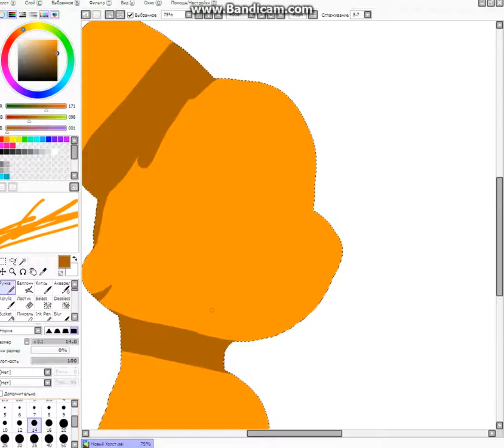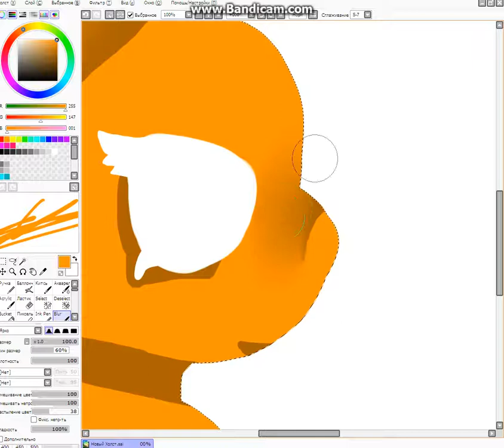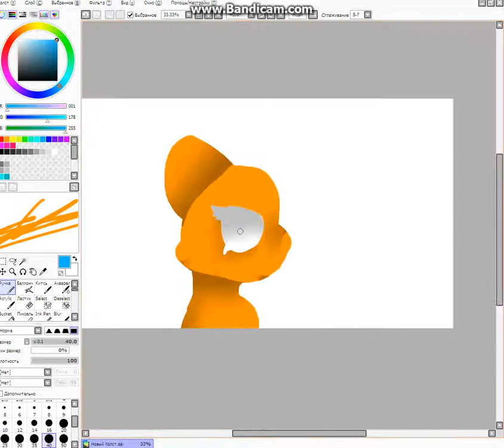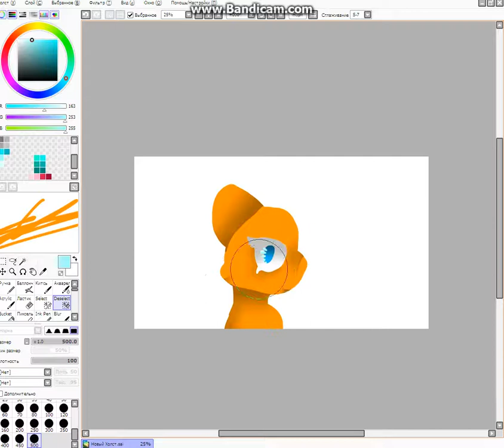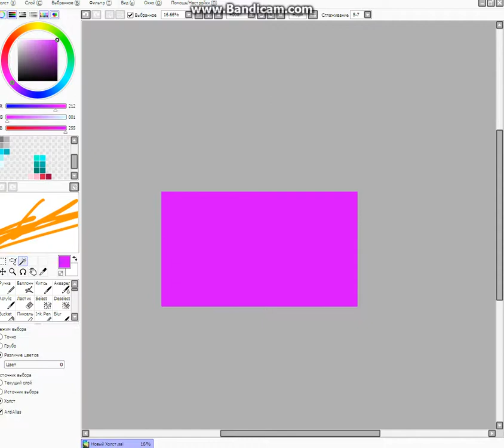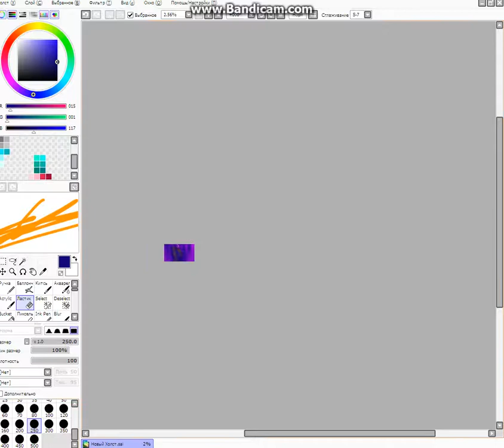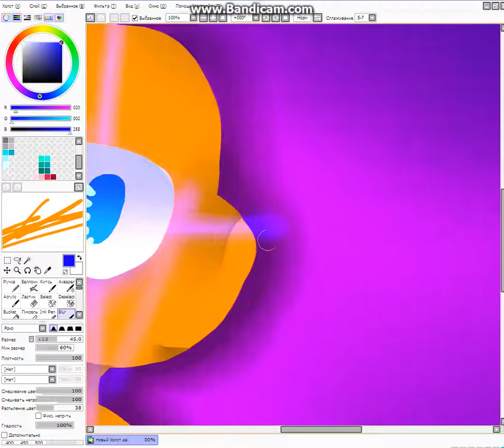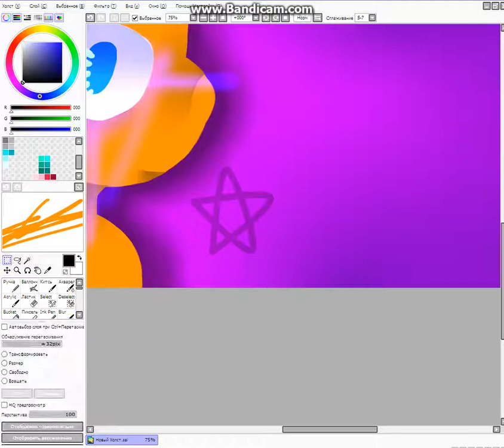My Sister Sin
Hello, I'm a brand new blogger, my name is Nicole, and my author's nickname is Mint Girl.